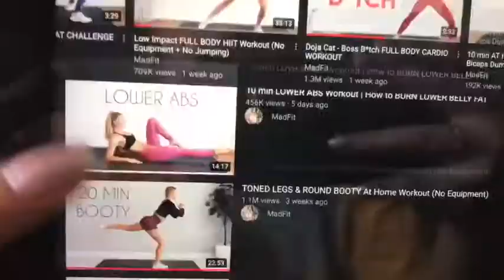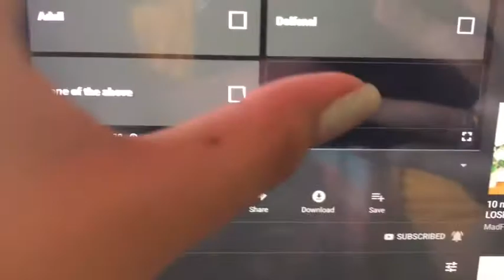Grocery Quarantine | Erica G. Vlog